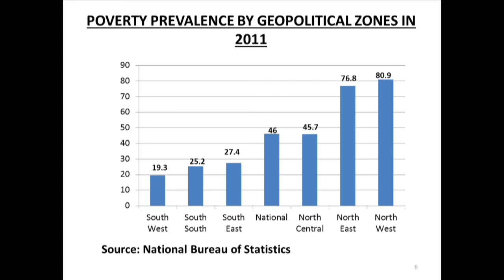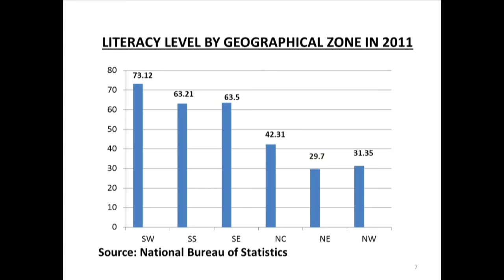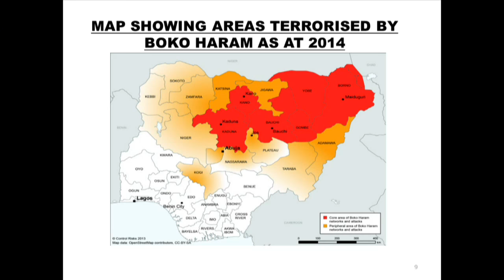Can China and the U.S. Find Common Ground With Africa?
Leaders from Beijing, Washington and African nations have worked together on major initiatives—combating Ebola and supporting peace negotiations in South Sudan, for example. But concerns over U.S.-China competition has limited three-way cooperation on the continent. Join the U.S. Institute of Peace and the Carter Center on April 11 for a daylong conference examining concrete areas where the United States, China and Africa might work together to address some of the continent’s most pressing security challenges.